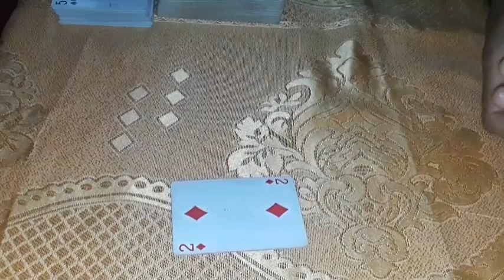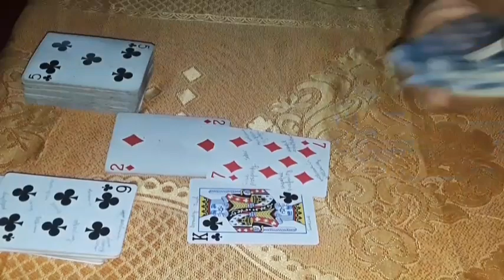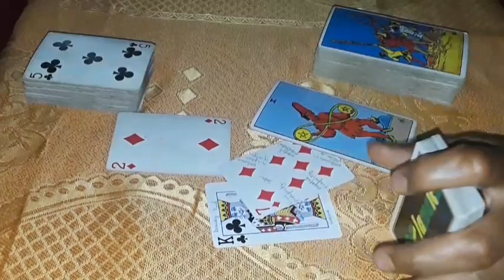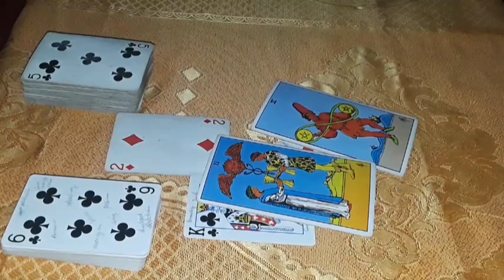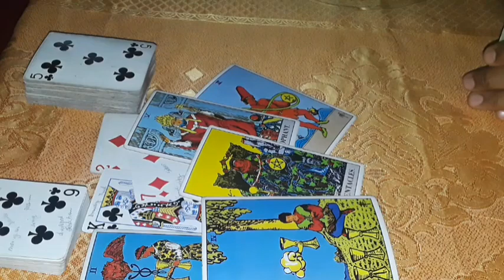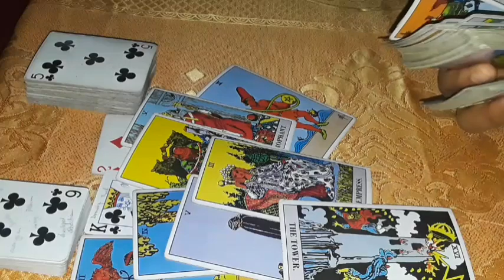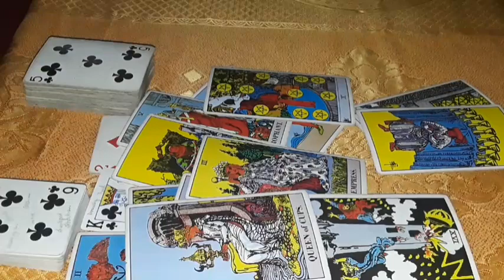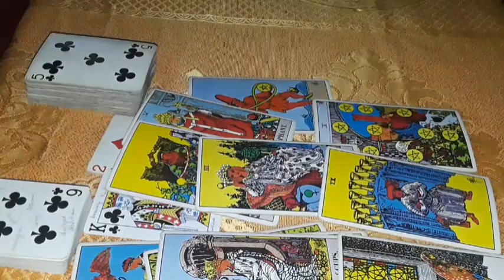CAPRICORN A union with a soul mate but there's a secret to share